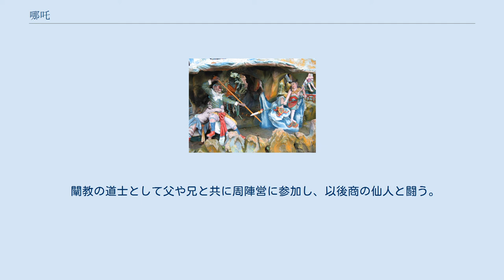哪吒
シンガポールのテーマパーク・ハウパーヴィラにある哪吒太子（右）が孫悟空と戦う『西遊記』の一場面再現ジオラマ 哪吒（なた）は、道教で崇められている少年神、もしくは中国仏教もしくはヒンドゥー教の民話・説話の登場人物である。
 托塔天王（毘沙門天）の三男である事から哪吒太子（なたたいし）、あるいは哪吒三太子（なたさんたいし）とも呼ばれる。
信仰対象としては太子爺（たいしや）、太子元帥（たいしげんすい）、羅車太子（らしゃたいし）、中壇元帥（ちゅうだんげんすい）などとも呼ばれ、いくつもの尊称がある。
 蓮の花や葉の形の衣服を身に着け、乾坤圏（円環状の投擲武器）や混天綾（魔力を秘めた布）、火尖鎗（火を放つ槍）などの武器を持ち、風火二輪（二個の車輪の形をした乗り物。火と風を放ちながら空を飛ぶ）に乗って戦う姿は『封神演義』『西遊記』などの民間説話や小説などでなじみ深く、道教寺院でもこのような姿で表される。
 太子元帥寶像 表記と発音は中国語: 哪吒; 拼音: Nézhā; 粤拼: naa4 zaa1; 白話字: Lô-chhiaとなり仏教説話では那吒とするものも見られる。
 いずれも「ナタ」と読み、ウィキペディア日本語版や『ナタちゃんの竜たいじ』（上海美術電影アニメを本にしたもの）ではこの発音を採用する。
なお、ピン音の日本語表記はナァーヂャが近く、上海美術電影作品のアニメーション映画『ナーザの大暴れ』、『読む中国語世界 2008年 10月号』では『ナーザの大暴れ』とナーザという表記もみられる。
 安能務の『封神演義』では読み仮名を「ナタク」としているがこれは安能版だけの事である。
ただし安能版および、その派生作品である藤崎竜の漫画版『封神演義』の認知度が高いため、これに準じ「ナタク」と読まれるケースも珍しくない。
 なお「吒」（口へんに託の右側：U+5412）の文字はJIS X 0208およびJIS X 0212（JIS 補助漢字）に含まれていないが、JIS X 0213には含まれており1-14-85の符号位置が与えられている。
 インド神話の下級神ナラクーバラを前身とする。
彼は財宝神クベーラの息子である。
クベーラが毘沙門天として仏教に取り入れられると、息子（三男とされる）のナラクーバラもその陪神として取り入れられ、那吒三太子の名で信仰の対象となった。
 中国に於ける毘沙門天信仰が高まると、毘沙門天は唐代初期の武将李靖と同一視され、道教でも托塔李天王の名で崇められる様になった。
それに伴い那吒太子も道教に取り入れられた。
 後に毘沙門天信仰が衰退すると、仏教では那吒は忘れ去られてしまった。
しかし、道教では民間説話に取り入れられて人気があったために忘れられず、次第にインドの神である事は忘れられ道教の神の一柱に収まった。
 父母、兄弟などは説話により異なっており、説話の発展を示している。
 『通俗西遊記』に描かれた日本版の哪吒太子。
武将をイメージしたオリジナルとは全く異なる外見である。
孫悟空と共に独角鬼王と戦う図 小説『西遊記』では、托塔李天王の第三太子で、天帝が魔王鎮圧のために李天王が李靖として俗界に遣わされた時の妻・素知夫人の胎内に宿らせた子である。
前世は天帝側近の大羅仙であった。
三面六臂の術を使い、斬妖剣（ざんようけん）・ 砍妖刀（かんようとう）・縛妖索（ばくようさく）・降妖杵（こうようしょ）・綉毬（しゅうきゅう）・火輪（かりん）の六種の得物で戦う。
 兄弟は、長兄が釈迦如来の弟子の前部護法（俗名：金吒）、次兄が観音菩薩の弟子の恵岸行者（俗名：木叉）、妹が貞英。
また、命をつけてもらった地湧夫人（義妹・妖怪）は托塔李天王を父、哪吒を兄としてあがめていた。
 地湧夫人の回（第83回）には、左手に哪、右手に吒の字が浮かんだ姿で生まれ、それを名前としたと、誕生の詳細が説明される。
哪吒は、生後三日目に湯浴みの途中で、裸のまま海中に飛び込んで竜王の水晶宮に行き、蛟龍の背筋を引きぬき、縧子（しごき）にしようとした。
父・李天王は後難を恐れて幼いうちに殺そうとしたため、激怒した哪吒は自ら体を切って、肉を母に骨を父に返上して死んでしまった。
父の精と母の血を捨てたその霊魂は、西方極楽浄土に向かい、釈迦如来に訴え、助けを求めた。
如来は蓮の葉や根で肉体を造って、起死回生の真言を唱えて彼を蘇生させた。
 生まれ変わった哪吒は、神力・法力で九十六洞の妖魔を退治するという武勲を立てるが、かつて骨をえぐられた恨みを忘れず、父に復讐しようとしたので、李天王は...